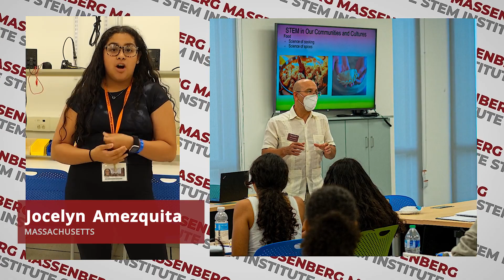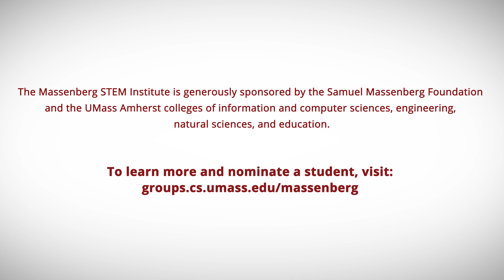Massenberg Summer STEM Institute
The Massenberg Summer STEM Institute is a free, fully-funded residential summer pre-college program located at the University of Massachusetts Amherst for rising 10th graders from underserved communities in New Jersey and Massachusetts.